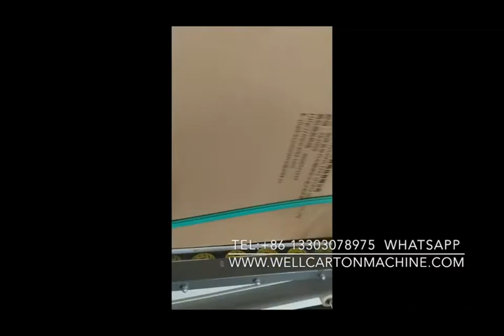automatic folding gluing stitching machine